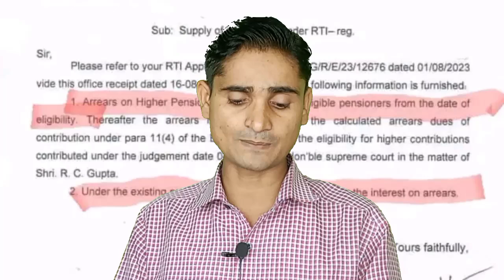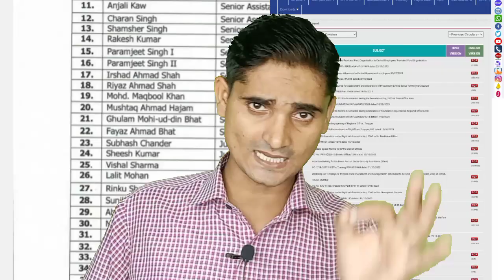eps 95 पेंशनर्स को कब से और कितनी मिलेगी पेंशन । EPS 95 पेंशन मिलेगी 03 चरणों में । omy tech । news।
eps-95 pension latest news today | eps95 letest update today | eps95 pension news 26 October 23 omy tech

WhatsApp number

pension fund

dearness allowance

epfo_pension_news_today pensionNews

eps-95

eps95pensioncalculation 2023

pension calculation

pay matrix

eps 95

eps95 news

pension yojna

family pension

pension news

pension scheme

EPS 95

EPS-95

EPFO

EPF

Pf HINDI

UAN

KYC NEWS

pension

Pensioners

Commutatio

Pension

Commutatio

caculation

pension calculatio

EPF aankde

EPS95

Eps95

EPFO today

EPFO

epfo_pension_news_today pension News
eps-95
epf latest news today
september2023 News

viral video YouTube channel In such a situation National Chairman, National Conflicts Committee for pension enhancement of 95 pensioners. In which he has asked for an increase in the minimum pension of eps-95 pensioners and before that, meeting with Hon'ble Prime Minister which was concluded on july 2023
इस वीडियो की पूरी तरह से पुष्टि हम या हमारे चैनल के द्वारा नही किया जाता । प्राप्त जानकारी के अनुसार यह वीडियो तैयार किया गया है । कोई गलती पाई जाने पर हमारी कोई जिम्मेदारी नहीं होगी ।